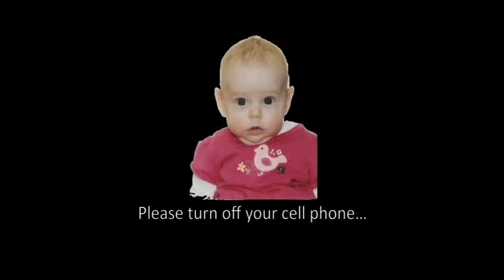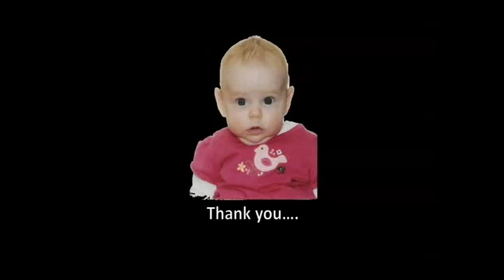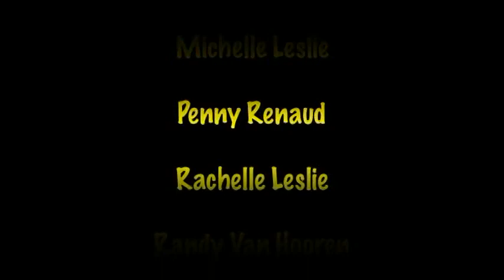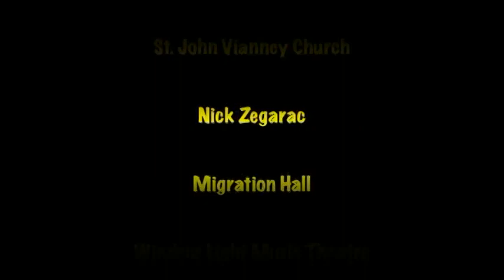Essex Rattlers - Joseph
This is our 10 year anniversary!